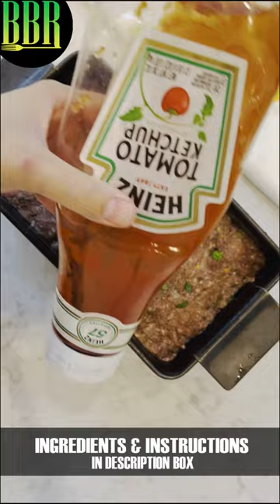DELICIOUS BUT NOT AUTHENTIC MEATLOAF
INGREDIENTS:
1 KG GROUND BEEF
1/2 CUP CHOPPED ONIINS
1/3 CUP PEAS (FRESH OR FROZEN)
HANDFUL CILANTRO
1 & 1/2 TBSP ITALIAN SEASONING
1 & 1/2 TBSP ROASTED CORIANDER POWDER
1 & 1/2 TBSP ROASTED CUMIN POWDER
2 TSP RED CHILI FLAKES
1 TBSP GARLIC POWDER
SALT
1 EGG
KETCHUP
INSTRUCTIONS:
MIX EVERYTING TOGETHER EXCEPT KETCHUP.
COVER THE MEAT LOAF WITH KETCHUP
BAKE AT 375F FOR 1 HOUR OR UNTIL DONE.